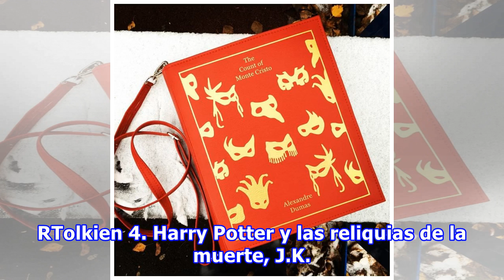20 Divinos bolsos con diseño de los títulos de los libros más apasionantes en tu colección de lectu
20 Divinos bolsos con diseño de los títulos de los libros más apasionantes en tu colección de lectura
Hay tantas chicas que son ávidas lectoras y aman sumergirse en novelas para evadir por unas horas lo cotidiano de la realidad. Ya sea que seas fanática de las historias de fantasía, de los más desgarradores relatos románticos o de los clásicos, estas bolsas te encantarán porque en ellas podrás guard...